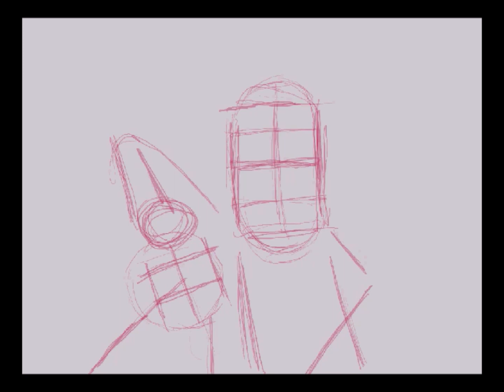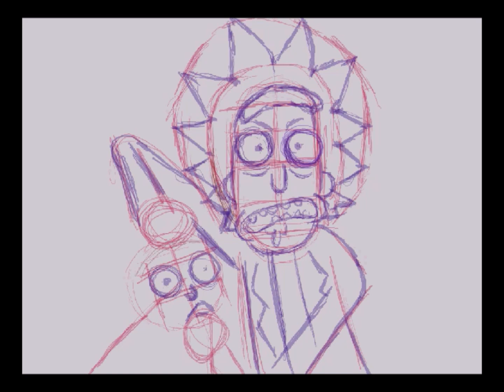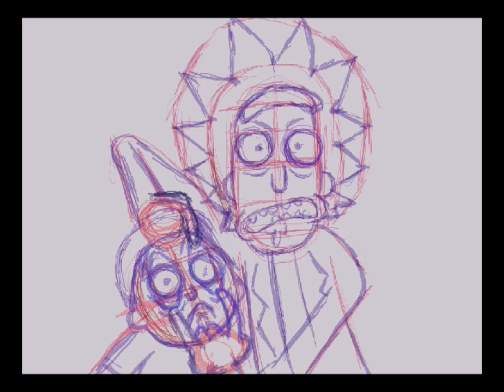Como dibujar a Rick y Morty, tutorial, paso a paso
Paso a paso para que Rick y Morty te queden tal cual los originales,  si no te salió o tenes alguna duda, dejamelo en los comentarios

Como saben, estamos en momentos complicados para todos, tiempos muy dificiles, los artistas estamos resistiendo, como casi todos pero ya casi no tenemos clientes, hace que este trabajo sea super diicil.
Les dejo un link de mercado pago para una suscripcion mensual, ustedes elijen con cuanto quieren apoyarme mensualmente y mas abajo les dejo 3 links de un solo pago, para contribuir de la forma que puedan y quieran.
Desde ya muchisimas gracias a quienes pueden y quienes no pueden, no se preocupen, gracias igual